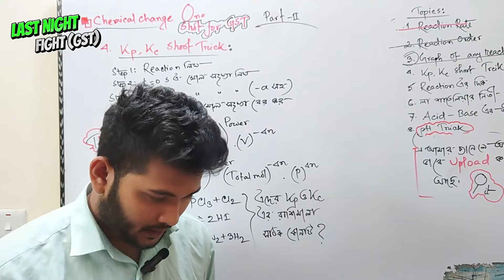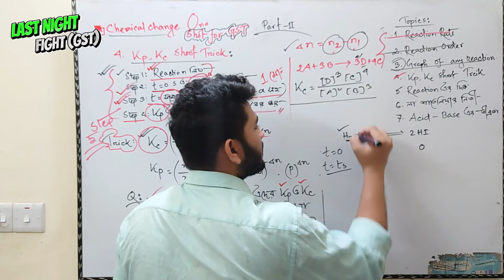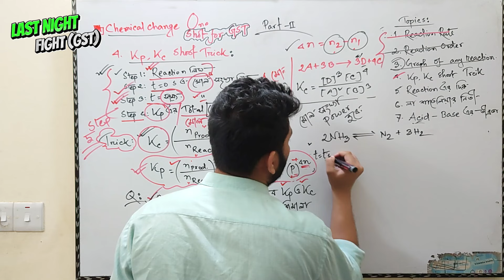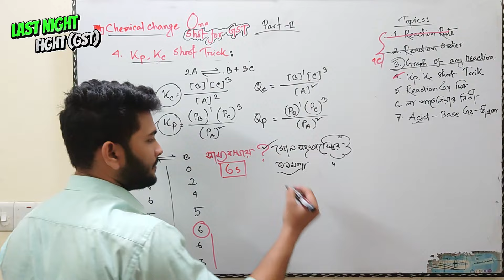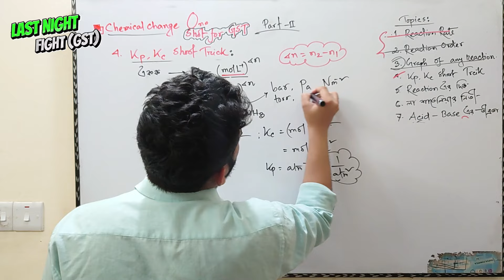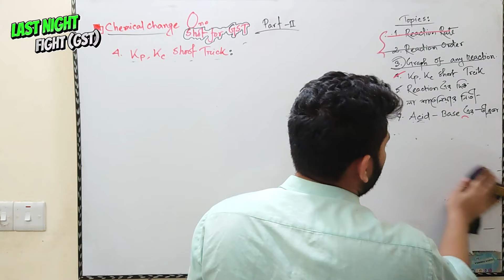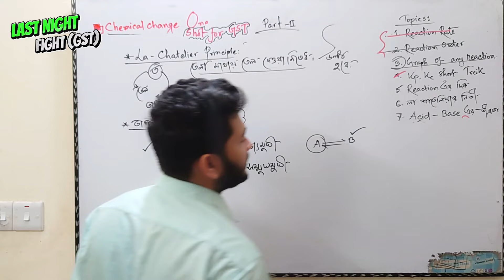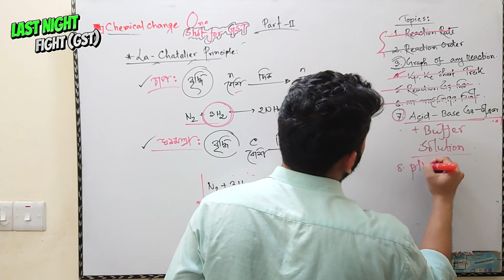রাসয়ানিক পরিবর্তন-পার্ট ০২.গুচ্ছের শেষ মুহুর্তের ফাইনাল রিভিশন.GST-2024 Free Course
সৃষ্টিকর্তা মহান.
হ্যালো বন্ধুরা !! নতুন ভিডিও তে তোমাদের স্বাগতম।বিজ্ঞান কে তোমাদের কাছে সহজ করার জন্য আমাদের এই ক্ষুদ্র প্রয়াস।
আমরা সবসময় তোমাদের আমাদের সেরা-টা দেওয়ার চেষ্টা করি। কিন্তু মানুষ মাত্রি ভুল।তাই আমাদের ক্লাসে কোনো ভুল ত্রুটি হলে বা কোন কিছু ভুল বললে সেটা পজিটিভলি নিয়ে আমাদের কমেন্ট সেকশনে জানাবেন।

• আমাদের বিভিন্ন প্লে-লিস্টঃ

• About this channel:
This channel was created by -
Farhan Mahin
EEE,Rajshahi University.
Director, অদম্য এডমিশন কেয়ার (ইঞ্জিনিয়ারিং ও ভার্সিটি)
Chemistry Instructor at MAHIN CHEMISTRY

• Content Category:
1. HSC Academic Classes (Only Science).
2. BUET Entrance Preparation.
3. CKRUET Entrance Preparation.
4. DU,RU,JU,CU Preparation.
5. GST & AGRI Preparation.
6. Guideline for Admission Test.
• Instructor Pannel:
1. Ashik Rahman (CE,KUET)
2. Md. Shamsuzzoha, (EEE,RU)
3. Farhan Mahin (EEE,RU)

• Current Video Topic:

Class Topic:
Book Name:
Chapter Name:
Playlist Link: